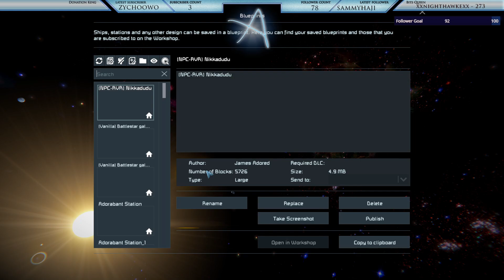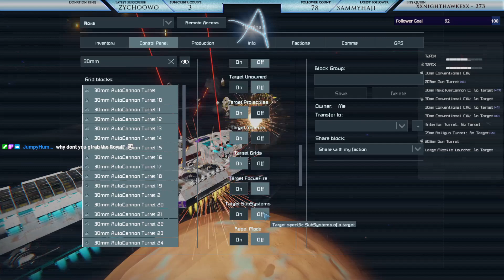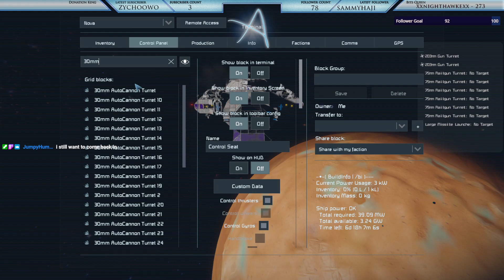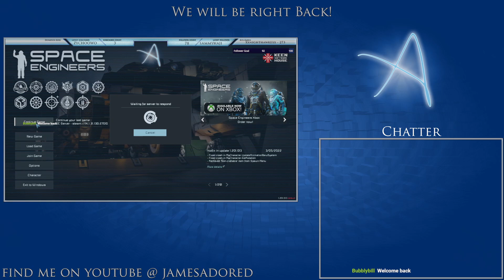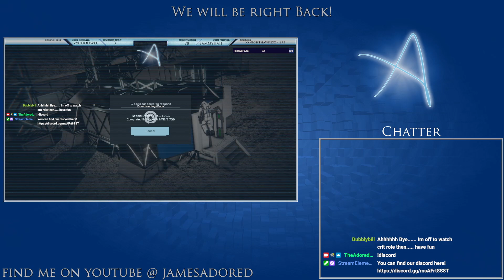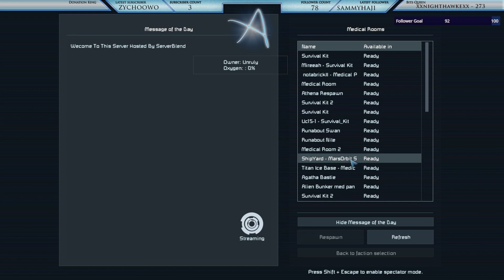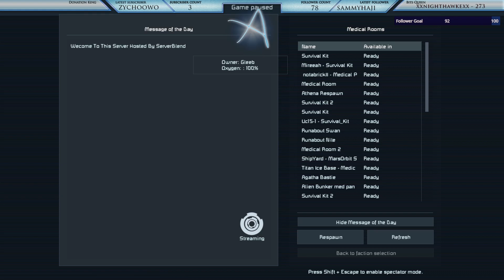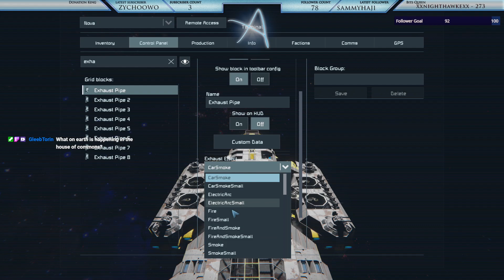Behind the Scenes (GleebTorin Community Server)